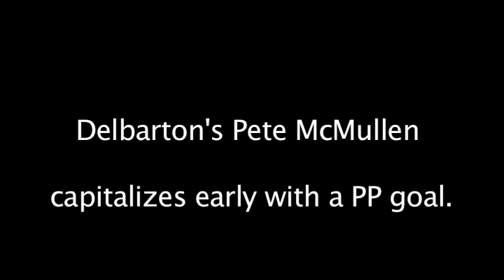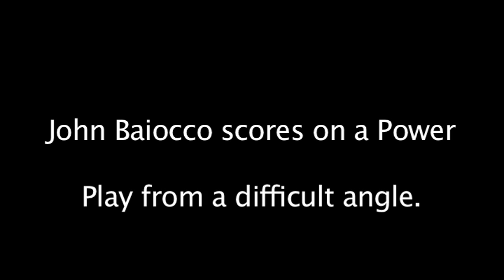Don Bosco vs Delbarton Ice Hockey 12-12-2010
Don Bosco hosted Delbarton at the Ice Vault in Wayne, NJ. Delbarton was overpowering with a 5-0 win. Pete McMullen had a hat trick.